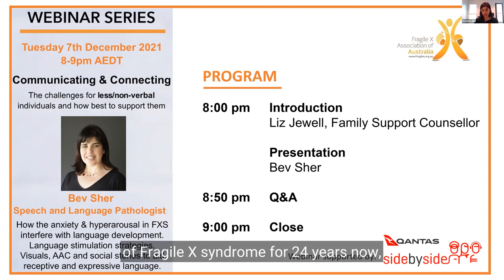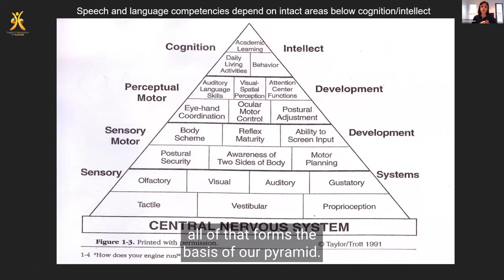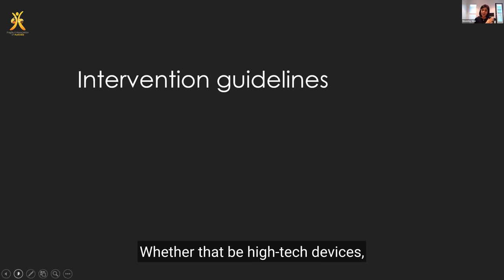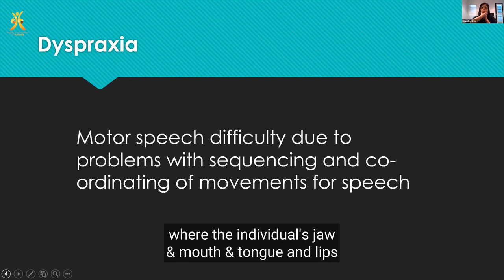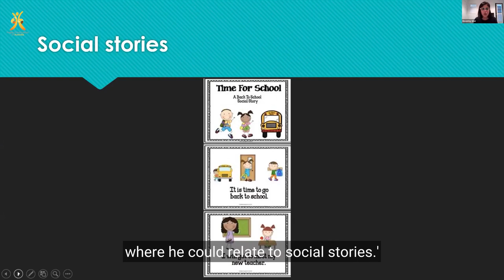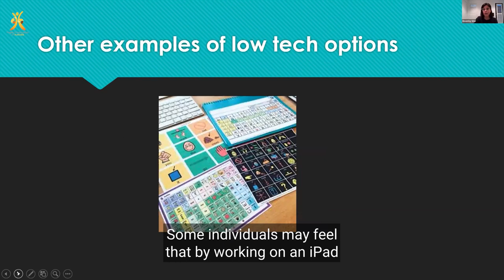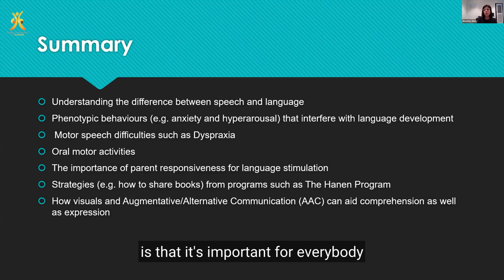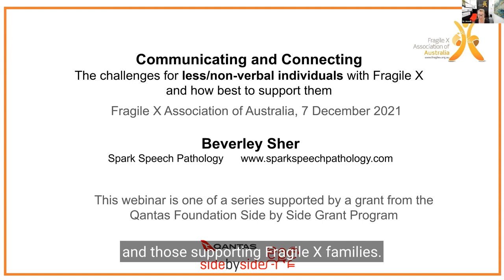Supporting the communication challenges of LESS/NON VERBAL individuals with Fragile X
How anxiety, hyperarousal and other traits associated with Fragile X syndrome interfere with language development. Speech & language therapies that support the Fragile X learning style.
How Visuals, Augmentative/Alternative Communication (AAC) and social stories stimulate receptive and expressive language.
Presented by Bev Sher, speech and language pathologist, who has years of experience in working with people who have Fragile X syndrome, autism or development delays, through her role with Dr Cohen's Fragile X Alliance Clinic in Melbourne and her own private practice. Recording of webinar 8 December 2021.

Second in a 2-part series: the first webinar on 24 November 2021 addressed the communication challenges for HIGHLY VERBAL individuals with Fragile X syndrome.

Webinar hosting and video editing by Alba Prime This webinar was supported by a grant from the Qantas Foundation Side by Side grant program.